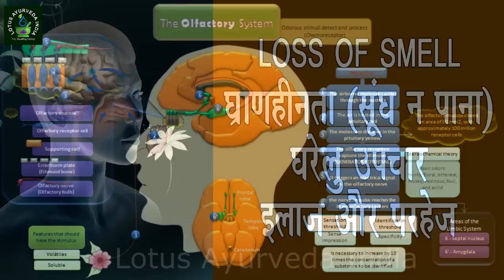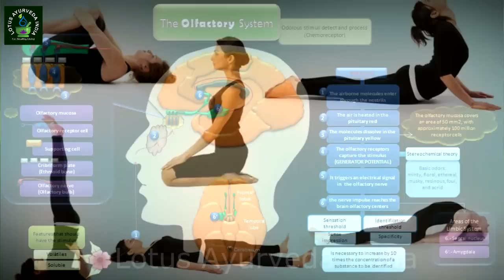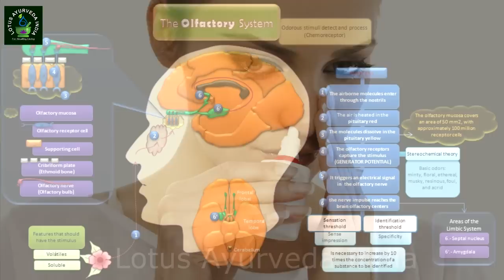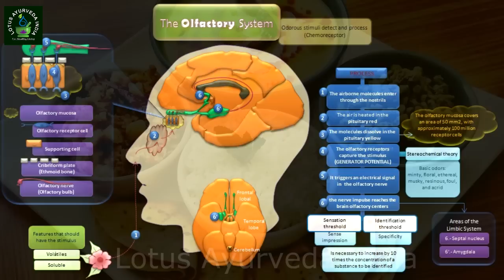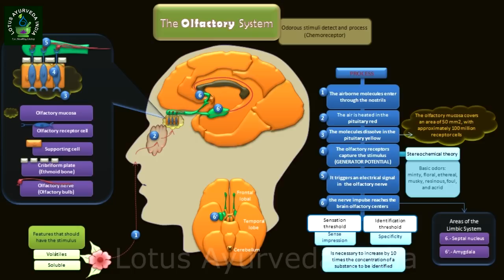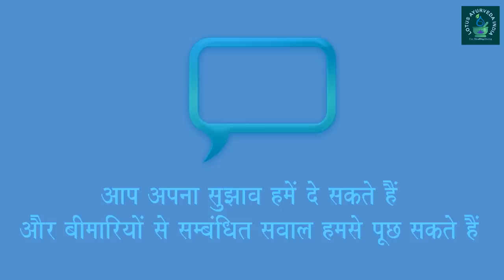Loss of smell || घ्राणहीनता – सूंघ न पाना घरेलु उपचार, इलाज़ और परहेज